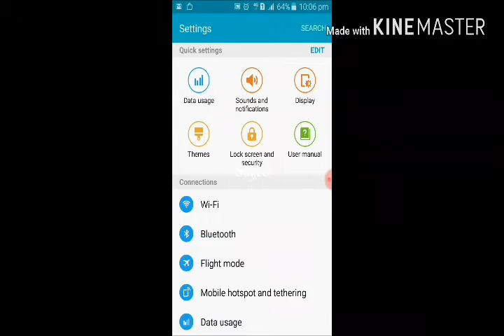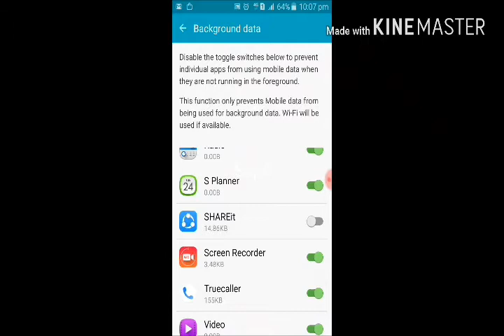Increase mobile perfomance by Disable unwanted applications from using mobile data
Disables mobile application from using data and increase phone performance